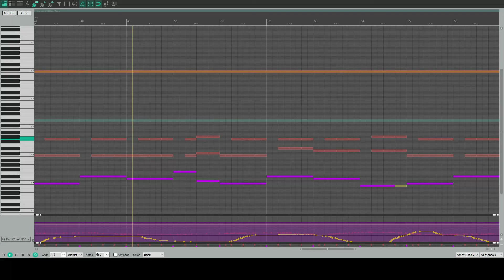Brackeys Game Jam 2022.1 - Main Game Music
A looping, dark soundtrack for a game made by King Peng Studio for a recent game jam